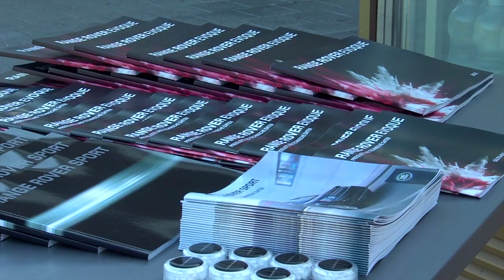Evoque Golftrophy 2012